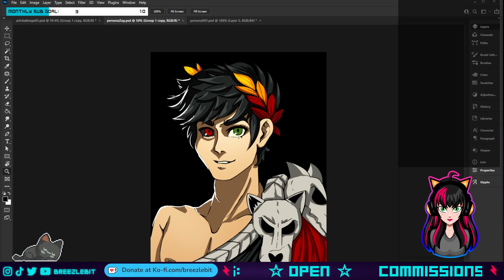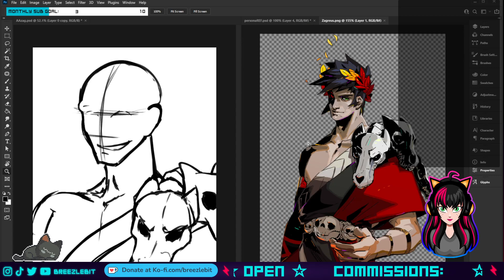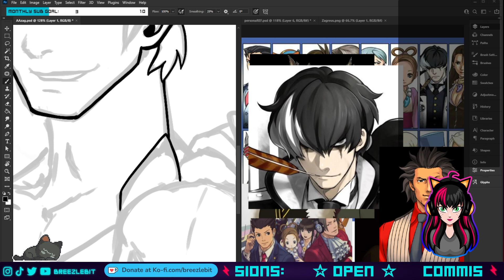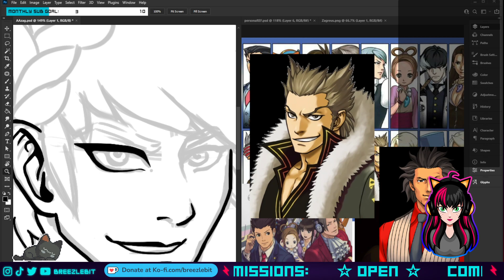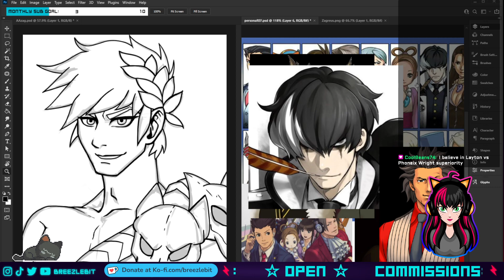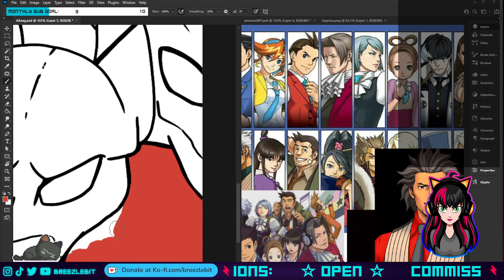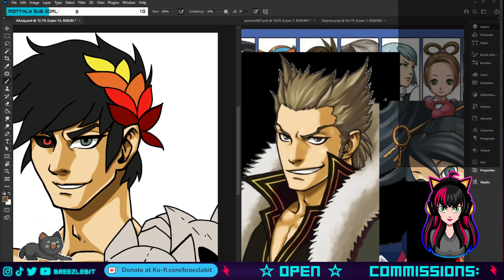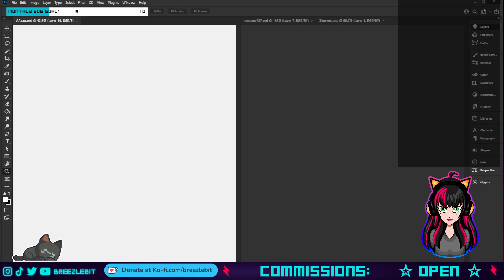You know what? *Draws Zagreus Again* | Digital Art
♪ Intermission Music:  ♪

minimal electronic grove _Techno loop track

Original track by Frankum

Frankumjay sounds

♪ Credits Music: ♪